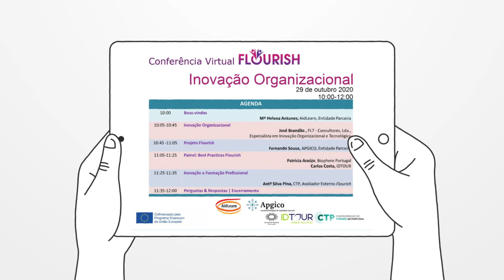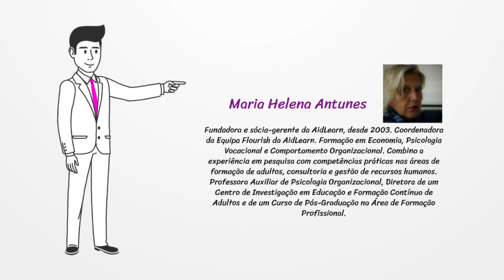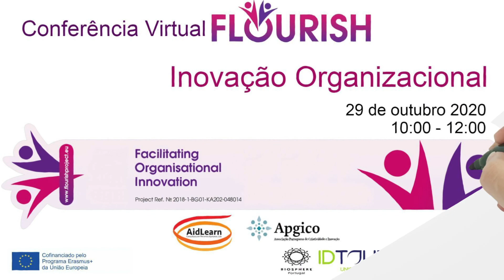Conferência Virtual FLOURISH Portugal: INOVAÇÃO ORGANIZACIONAL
Após inscrição, receberá e-mail de confirmação com informações sobre como entrar no evento.